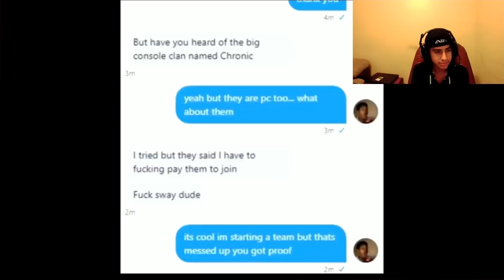Reacting To Chronic Diss & EX Diss Track...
I reacted to Chronics Diss and ChronicEx Diss Track